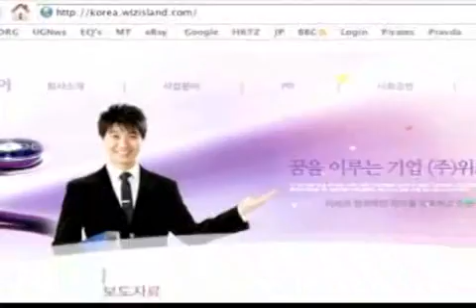Investor Relations Video for Private Equity Firm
This is one in a series of investor relations videos for private equity firm, The Riverside Company. An investor relations video is a clear and professional way for companies to communicate with their investors -- another excellent use for corporate video.